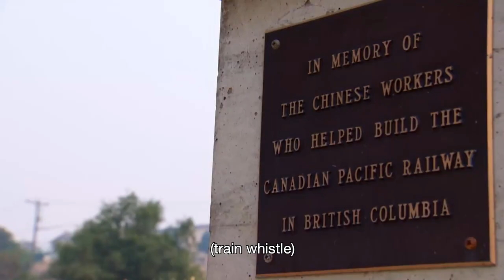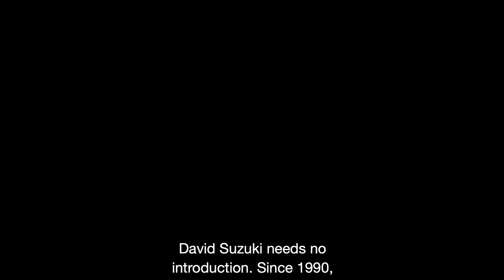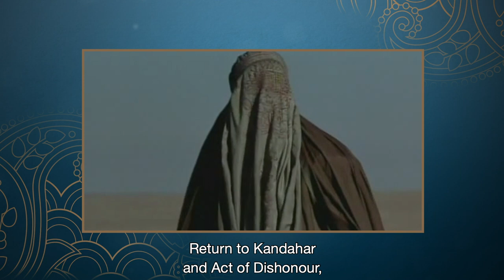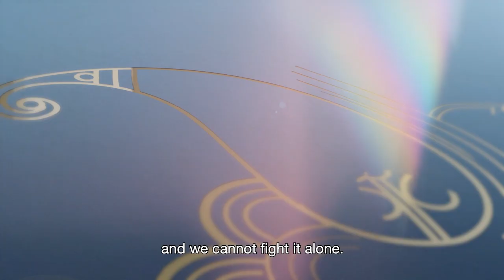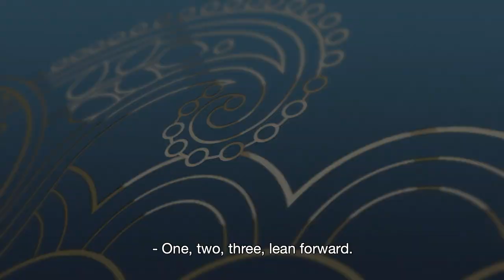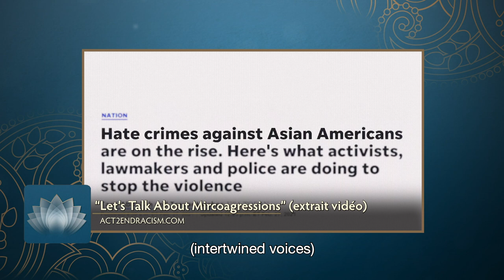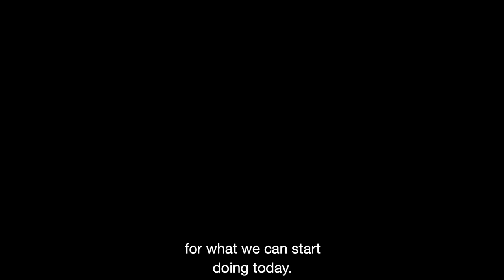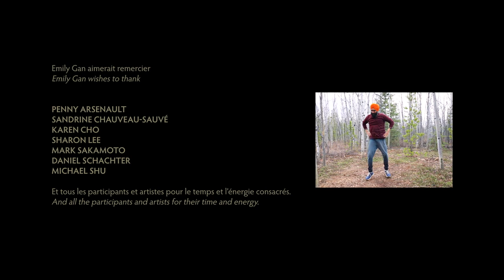Asian Heritage Month Virtual Celebration 2021